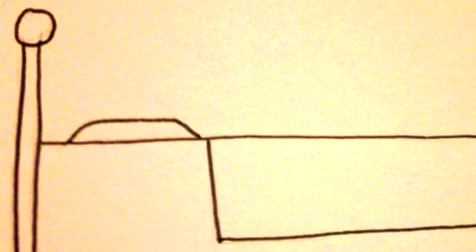Sleeper 1972 Cover by RO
Cover of Manchester Orchestra's song Sleeper 1972.

Lyrics -
When my dad died
The worms ate out both his eyes
His soul flew right up in the sky
And I cried myself to sleep

My mother lies
Alone on her back at night
Adding up hours till her demise
She counts herself to sleep

When my sister finds
My body closed up like the blinds
I tell her I promise, it's fine
But she cries herself to sleep

The men in black ties
Arrive at the house in surprise
To find a little girl by your side
In the wood box where you're sleeping

I still see you
Inside of this god-awful house
You move awfully quiet now
And I still feel you everywhere

This has always been worth livin'
But what's really worth living
Anymore?

credits
Lyrics by Manchester Orchestra
Music, Recording, Art and Video by RO (Lauren Allen)